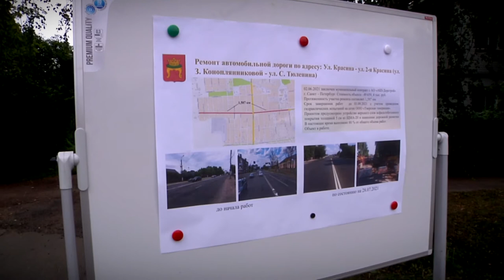Кампания по ремонту дорог в областной столице продолжается